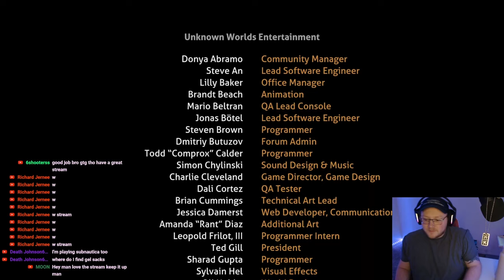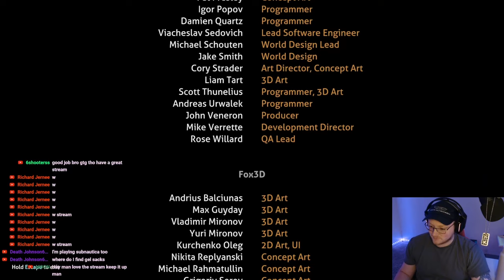Finishing Subnautica For The First Time